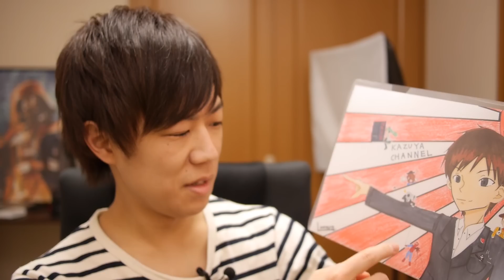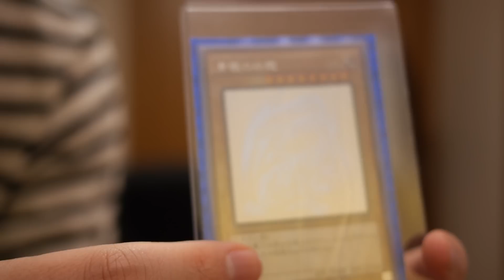遊星「カードは拾った」俺「カードは貰った」